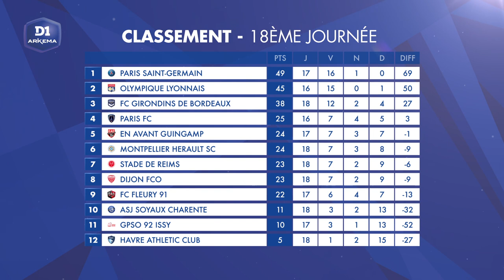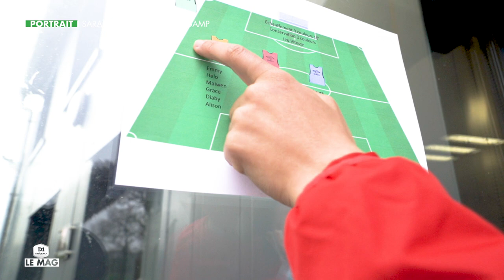D1 Le Mag, Saison 3 - Episode 18 I FFF 2020-2021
Découvrez le dix-huitième épisode de "D1 Le Mag - saison 3", consacré à l'actualité du championnat de D1 Arkema. Au programme cette semaine : l'inside avec le Paris Saint-Germain FC, l'interview de Marina Makanza (FC Fleury 91) et le portrait de Sarah Cambot (EA Guingamp).